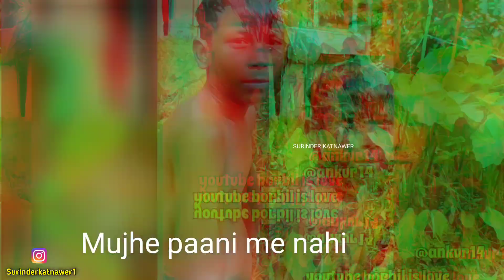अंकल को हुआ बच्ची से प्यार 🤣 funny indian kids talking in funny style and cute reactions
➤NEW VIDEO 4PM👈

funny indian kids talking in funny style and cute reactions

अरे कोई रोको इनको। Funny indian kids Singing and dancing

किसका बच्चा है ये 😂 Funny Indian Kids Doing Funny Things

कैसे बच्चे हैं ये 😂 Funny Indian Kids Doing Funny Things